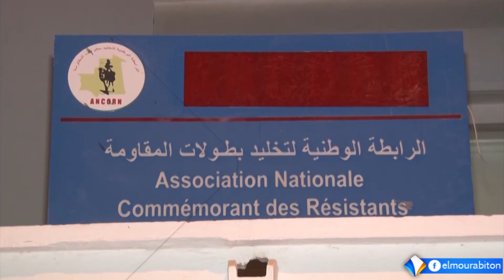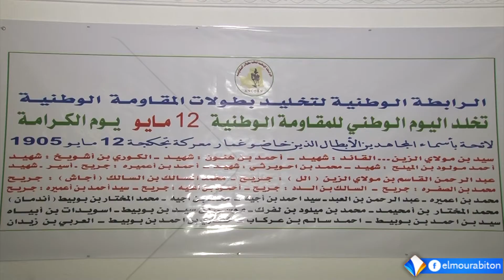تخليد لذكرى معركة تجكجة مثقفون يطالبون الدولة بانشاء هيئة تعنى بتخليد وتمجيد أبطال المقاومة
تقرير : عبدالله الحاج سيدي
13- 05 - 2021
قناة المرابطون - الصفحة الرسمية - 2021